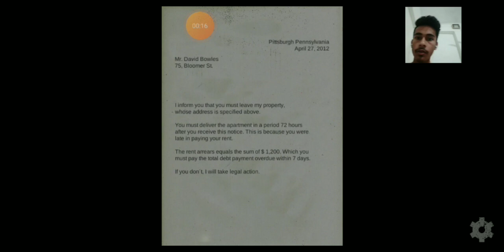Horan no rest game play 😵😵😲😲🤫🤫🤒🤒 18 ☢️💯